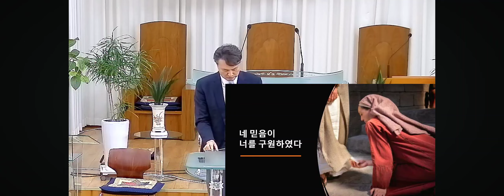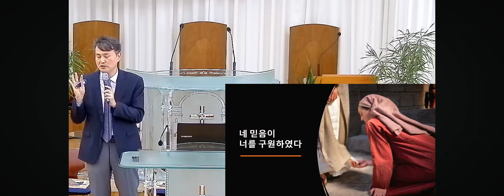네 믿음이 너를 구원하였다. 이성후 목사